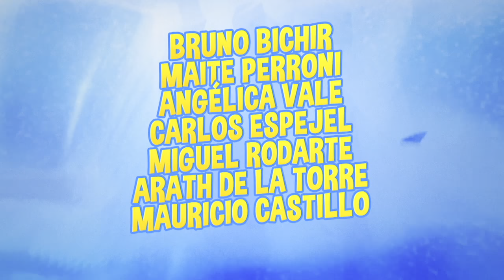película de huevos trailer 2023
Trailer en HDR para dispositivos móviles y compatibles